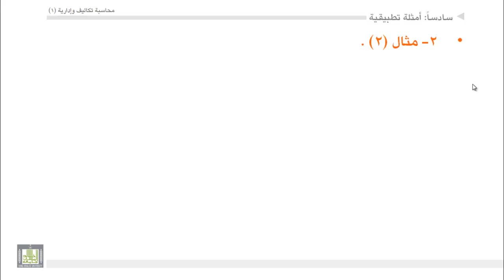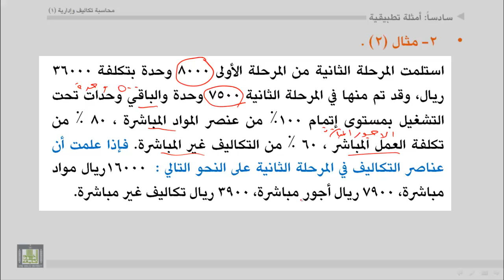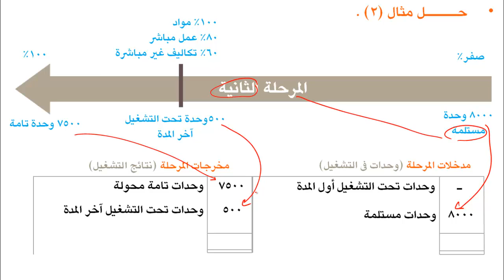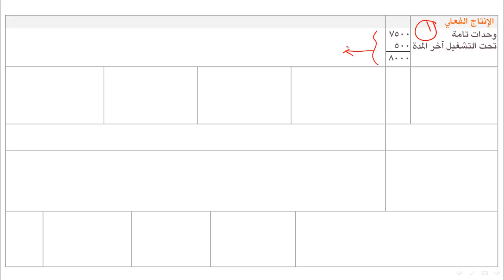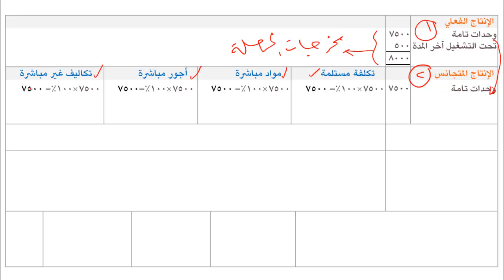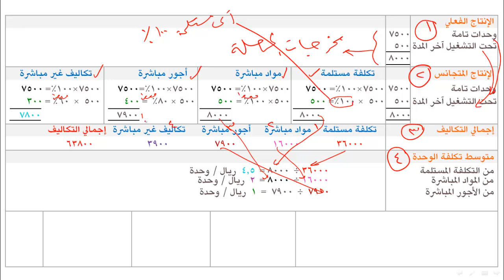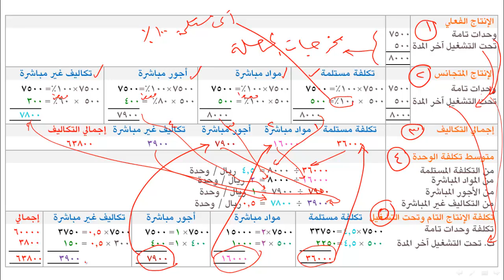محاسبة تكاليف (1) - الوحدة 5 : نظام المراحل 8 مثال 2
- مثال 2